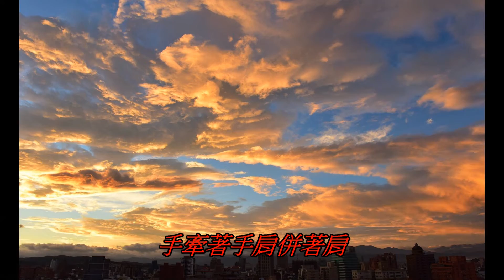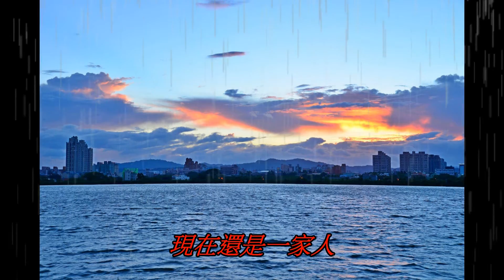我們都是一家人合唱團 海海 0972738539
海海製作